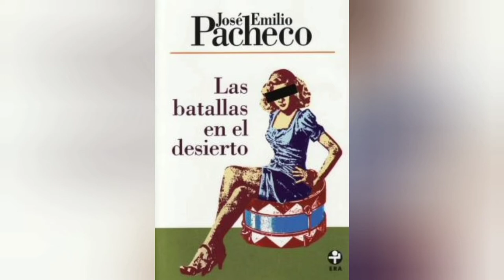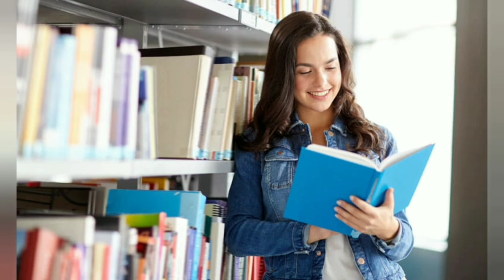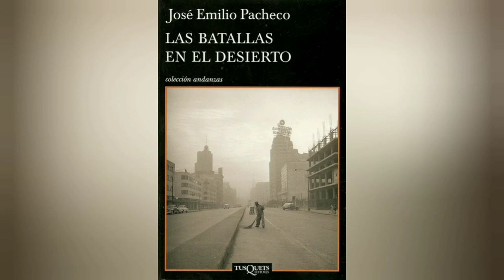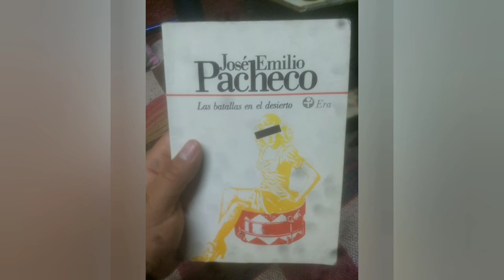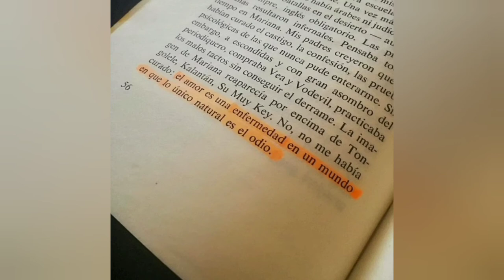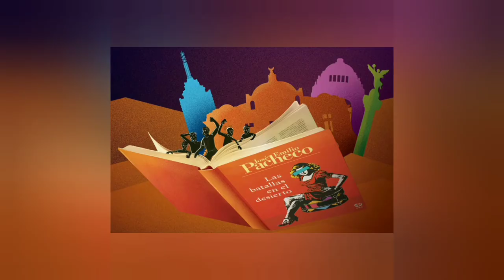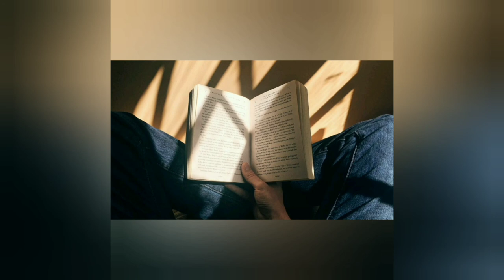Las batallas en el desierto - Breve reseña